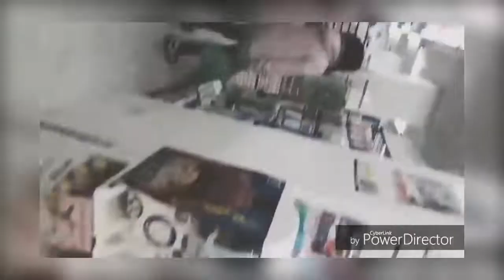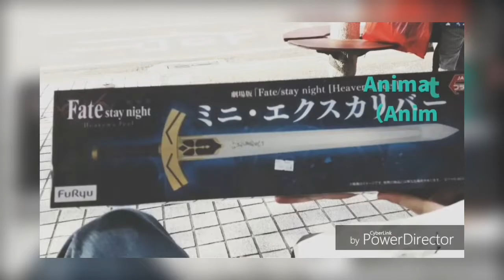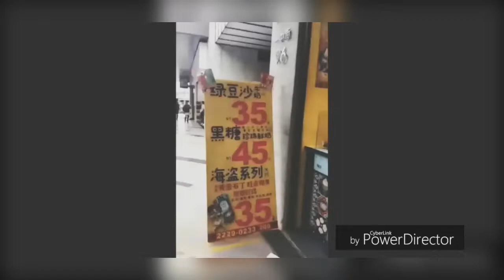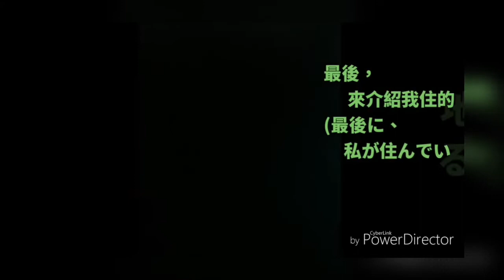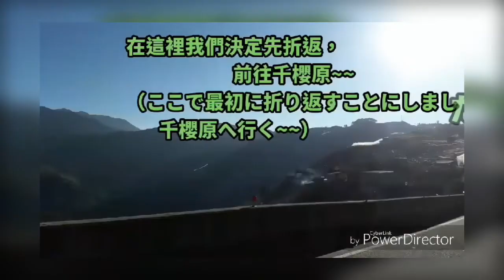惠文高中環遊台中 : 409趣台中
40908 陳弘勳 40909 陳佑竹 40910 陳冠佑 40913 詹炘達 40914劉諺明 40916 盧冠維